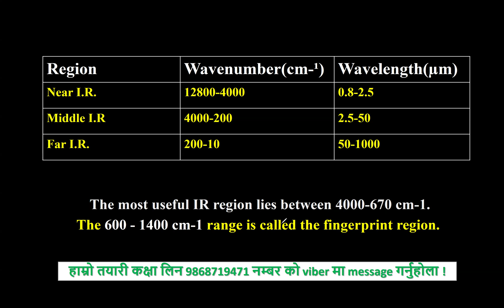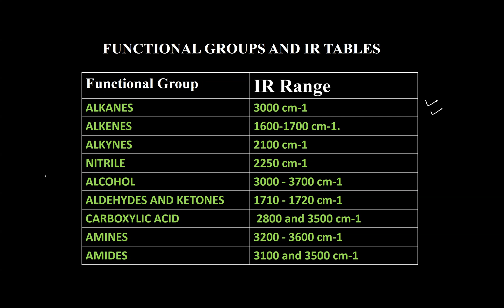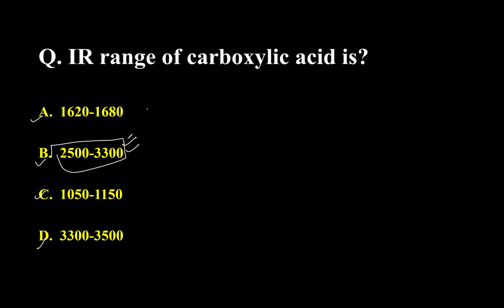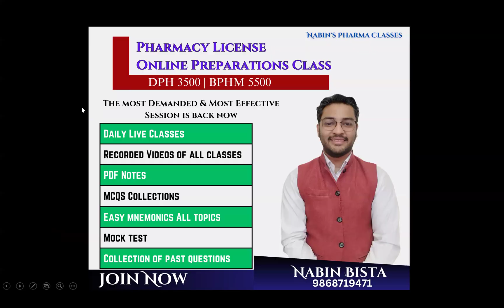IR Important Ranges for Pharmacy License and Loksewa Exam | Pharma Info Nepal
Welcome to Pharma Info Nepal! In this video, we explore one of the most crucial topics for pharmacy students and professionals preparing for the Nepal Pharmacy License and Loksewa exams: Infrared (IR) Spectroscopy Important Ranges.

🎯 What You'll Learn:
- Key IR absorption ranges for functional groups
- Tips for identifying functional groups in IR spectra
- The significance of these ranges in practical and exam scenarios

📘 Topics Covered:
- Absorption ranges for alkanes, alkenes, alkynes, aromatics, alcohols, carboxylic acids, amines, nitriles, ketones, aldehydes, esters, amides, and ethers.
- Examples and insights into how to interpret these ranges effectively.

📝 Why This Video is Important:
Understanding IR ranges is essential for answering analytical chemistry questions confidently and accurately. This knowledge supports better preparation for your pharmacy licensing exam and enhances your practical skills in pharmaceutical analysis.

Join Nabin's Pharma Class for more focused preparation!
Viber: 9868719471